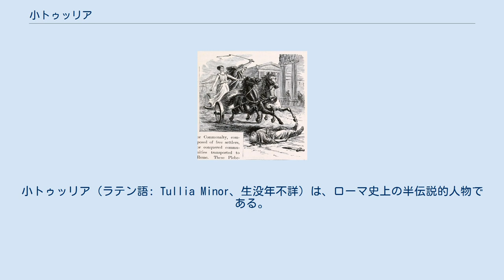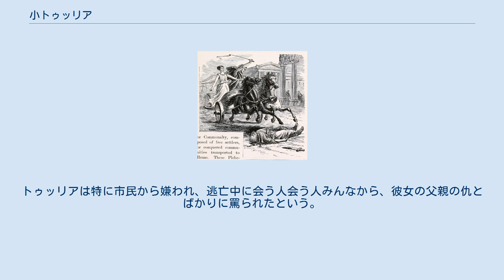小トゥッリア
小トゥッリア（ラテン語: Tullia Minor、生没年不詳）は、ローマ史上の半伝説的人物である。
彼女は王政ローマ最後の王妃であり、 六代目セルウィウス・トゥッリウス王の末の娘で、後に七代目となるルキウス・タルクィニウス・スペルブスの妻となった。
彼女は夫と共謀し、父王を殺害して夫を王位につけるべく計らった。
この事から、彼女は古代ローマでも悪名高い人物となっている。
 六代目セルウィウス王には二人の娘がおり、小トゥッリアは末娘であるが、ローマの慣習では娘達はどちらも父親の氏族名の女性形であるトゥッリアと呼ばれていた。
 セルウィウス王は二人の娘を、先代のルキウス・タルクィニウス・プリスクス王の二人の息子、ルキウスとアッルンスに娶せようとした。
リウィウスによれば、末娘の方が気性が激しかったのだが、兄弟でも穏やかな方のアッルンスと結婚した。
 しかし似た者同士の若い小トゥッリアとルキウスはお互い惹かれ合い、小トゥッリアはルキウスに大胆な事を持ちかけ、共謀してお互いの兄弟を殺害するや否や、 すぐに一緒になってしまった。
 父の遺体を轢くトゥッリア トゥッリアが夫に王座を狙うよう囁くようになると、ルキウスもその気になって、パトリキの元老院議員達、特に彼の父によって元老院に引き上げられた一族に根回しを始め、彼らに贈り物をしては、仲間内でセルウィウス王を誹った。
 こうして元老院での支持者を集めると、ルキウスは護衛を連れて議事堂へと赴き、玉座へ上った。
 セルウィウス王は抗議したが、ルキウス・タルクィニウスは彼を議事堂の階段から下へ突き落とし、重傷を負った王は館へ帰ろうとしたがキプリア通りで暗殺者の手にかかった。
おそらくトゥッリアが仕組んだ事であろう。
 トゥッリアは馬車で議事堂へ駆けつけるとそこで歓呼して夫を王と呼んだが、彼は騒乱を避け家に帰るように言った。
トゥッリアはキプリア通りを通ってウルビウスの坂を上りエスクイリーノの丘へ出ようとしたが、その途中父親の無残な遺体が横たわっているのを発見し、狂気に取り憑かれた彼女はそのまま遺体を轢いて通っていった。
この彼女の行動が由来となって、この通りは後々まで "スケレラトゥス通り" (悪名または悪行通り)と呼ばれた。
 冒涜行為のせいで服には飛び散った血が染み付いたが、トゥッリアはそのまま家へと帰っていった。
 タルクィニウス家の守護神はこの惨劇に怒り、その治世は始まりと同じく、ひどい終わり方をすると定めた、とリウィウスは記している。
 ルキウス・ユニウス・ブルトゥスによって率いられた反乱は王政を終わらせ、タルクィニウス王とその家族をローマから追放した。
トゥッリアは特に市民から嫌われ、逃亡中に会う人会う人みんなから、彼女の父親の仇とばかりに罵られたという。